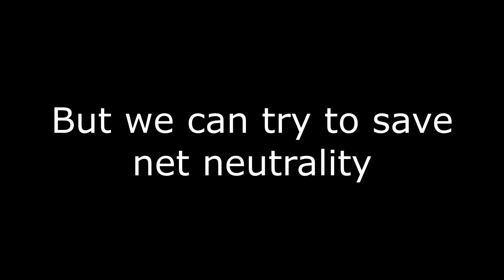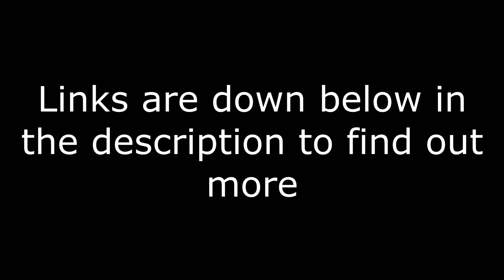Together, We Can Save Net Neutrality!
If you want to help protect NN you can support groups like the Electronic Frontier Foundation and the ACLU and Free Press who are fighting to keep Net Neutrality.

Also you can set them as your charity

You can also use this to help you contact your house and congressional reps, it's easy to use and cuts down on the transaction costs with writing a letter to your reps.